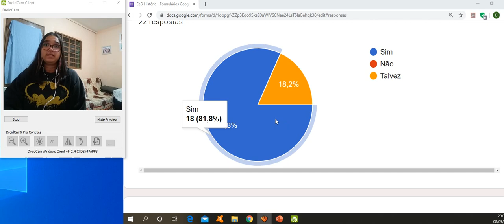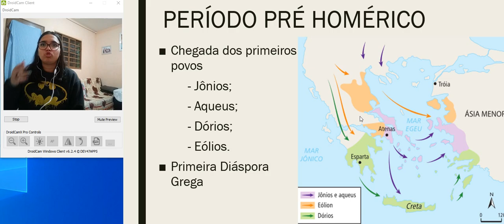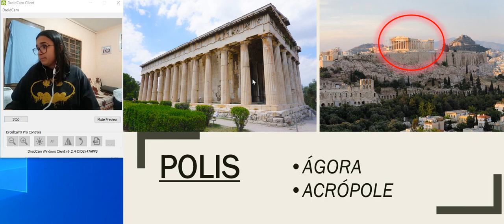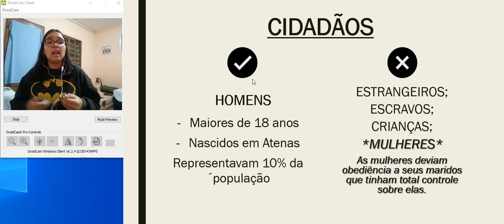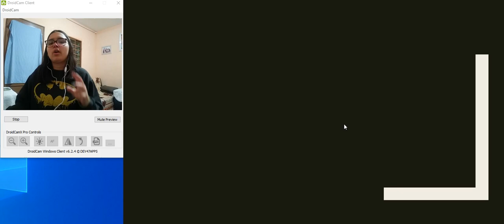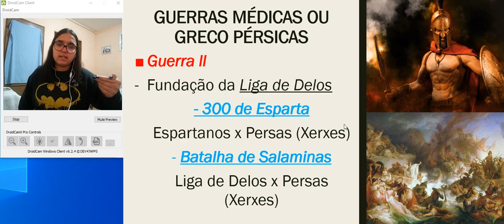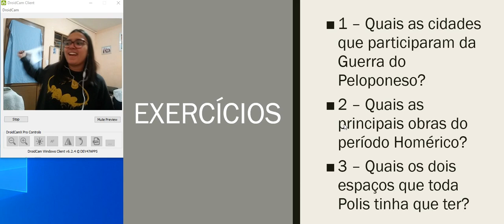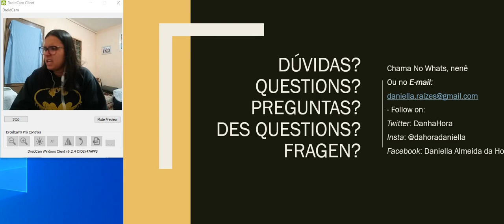História - Grécia Antiga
Primeira aula de História EaD do projeto.
Ps. Abaixem um pouco o volume se estiverem de fone